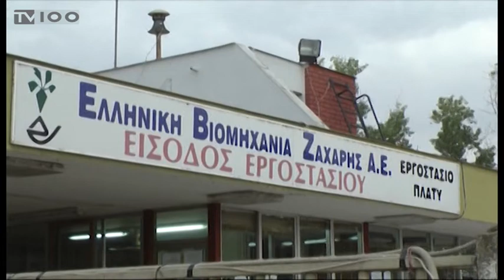ΑΠΟΦΑΣΗ ΓΙΑ ΕΚΜΙΣΘΩΣΗ ΤΩΝ ΕΡΓΟΣΤΑΣΙΩΝ ΤΗΣ ΕΛΛΗΝΙΚΗΣ ΒΙΟΜΗΧΑΝΙΑΣ ΖΑΧΑΡΗΣ(TV100-051119)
Το “πράσινο φως” για την εκμίσθωση σε επενδυτή των δύο εργοστασίων που διαθέτει η εταιρεία στο Πλατύ Ημαθίας και στις Σέρρες για τους επόμενους 28 μήνες “άναψε” σήμερα. Η απόφαση ελήφθη στο Διοικητικό Συμβούλιο της βιομηχανίας και ήταν ομόφωνη. Μετά την εξέλιξη αυτή, ανοίγει ο δρόμος για την υπογραφή της σύμβασης μίσθωσης, με αντισυμβαλλόμενο τη Συνεταιριστική Τράπεζα Κεντρικής Μακεδονίας, η οποία στη συνέχεια θα υπομισθώσει τις μονάδες στην εταιρεία Royal Sugar. Στο σχέδιο σύμβασης προβλέπεται όρος για την απορρόφηση της φετινής παραγωγής τεύτλων, αλλά και για τη συνέχιση της καλλιέργειας το 2020 και το 2021. Παρ’όλα αυτά, οι τευτλοπαραγωγοί αντιδρούν.
Ρεπορτάζ: Λεωνίδας Λιάμης
Κάμερα: Θανάσης Καρούλης
Μοντάζ: Πάνος Τσακίρης
Μιλούν: Νίκος Παπαϊωάννου (Πρόεδρος Δ.Σ. ΕΒΖ ΑΕ),
Μίμης Μακαρές (Εκπρόσωπος Τευτλοπαραγωγών Δομοκού)